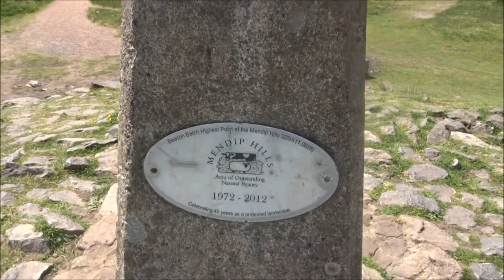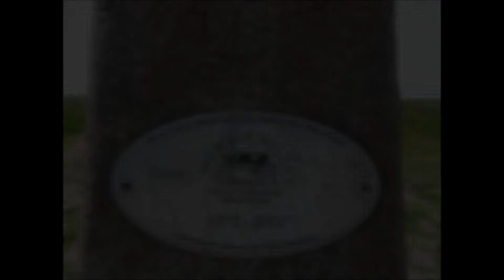A Cheddar Circular Hike, Part V,'AONB The Black Down Hills'by Sheila, June 14th 2021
The beautiful wild and rugged Black Down Hills--a part of the wider Mendip Hills and a true AONB all mine on this day no one about---many at home watching the EUROS 20. A lovely warm day but a bit hazy for distant photographs After the Trig. point I enjoy a leisurely walk down towards the wide procession pathway closer to the tall trees of Rowberrow Warren---where I will turn left for Tynings Farm and eventually Piney sleights as shown on the following videos not far a way is also Burrington Combe--another geological jewel here So folks more to come soon